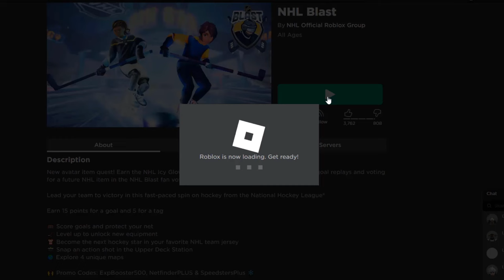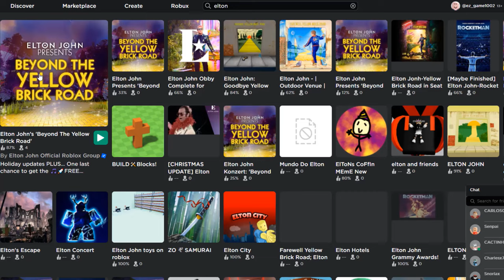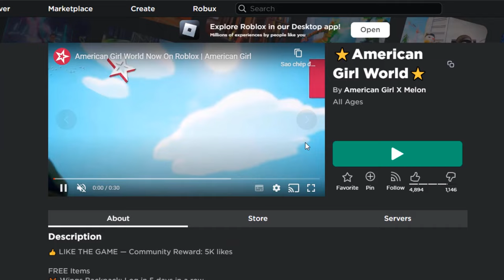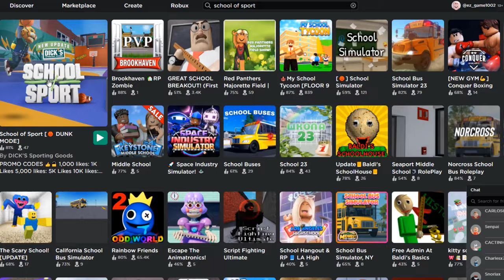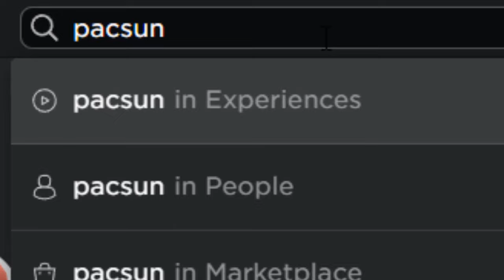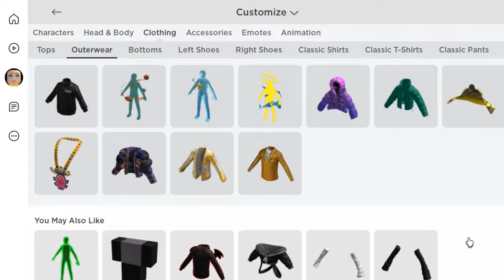GET ALL NEW FREE AURA IN ROBLOX 2023!😯😲😵